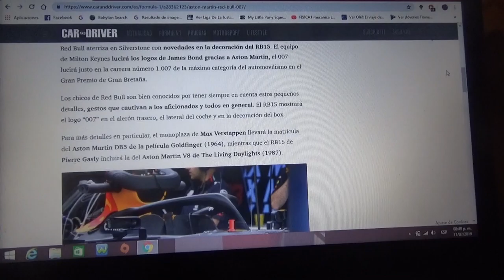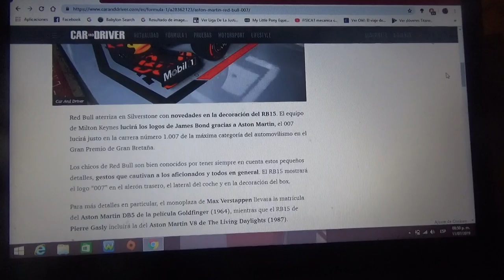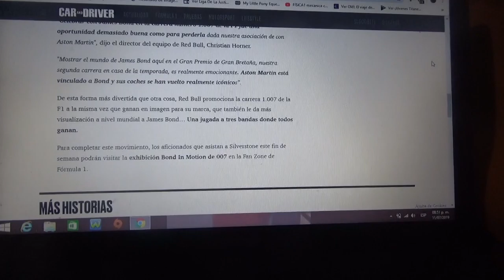Red Bull llevará el logo de James Bond 007 en Silverstone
Para este GP de Gran Bretaña 2019 de la F1 el equipo austriaco de las bebidas energéticas lucirá el logotipo del famoso espía secreto británico en sus monoplazas